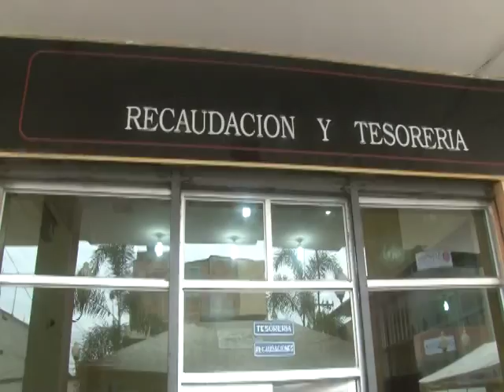CIUDADANOS ACUDEN A CANCELAR LOS IMPUESTOS PREDIALES.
Desde el 2 de enero en la tesorería del cantón pasaje se observan largas filas para la cancelación del impuesto predial, la ciudadanía desea aprovechar del descuento aplicado para estos rubros.